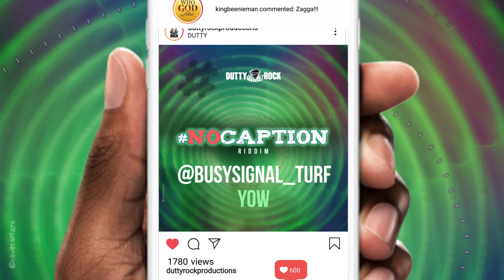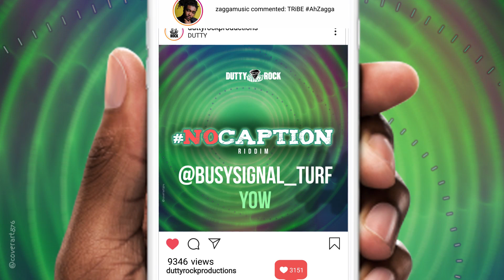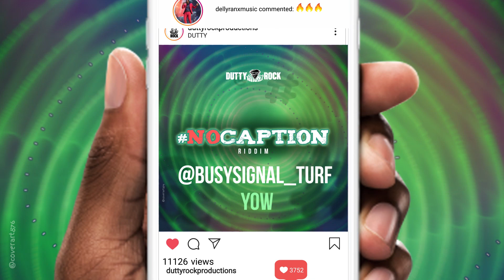BUSY SIGNAL - YOW (RAW)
No Caption Riddim Produced By Dutty Rock Productions